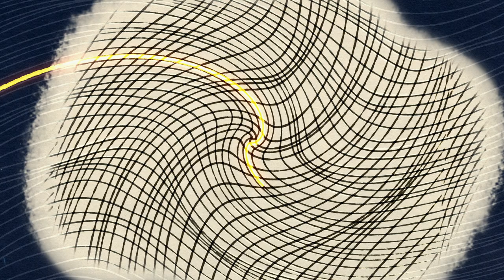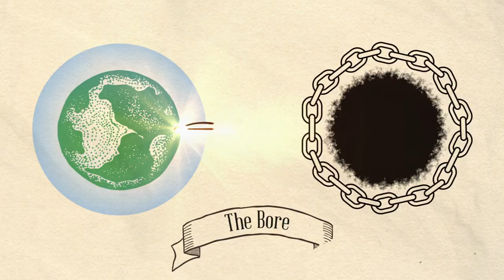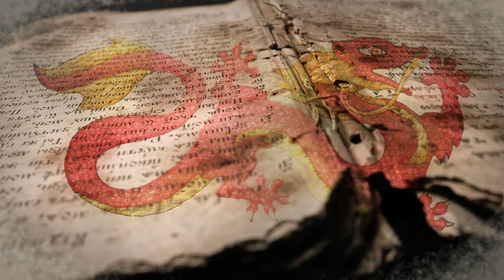LORE - Wheel of Time Lore and Mythology In Under 3 Minutes (SPOILER FREE)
Introductory Wheel of Time Lore, History, and Mythology Explained Simply in Under 3 Minutes (the basics!)

I spent months creating this short video. It is safe for first-time readers (very light worldbuilding spoilers) or viewers of the Wheel of Time if you're okay with a little backstory and lore. Spoilers are light and only help to introduce the basic concepts behind the lore and magic of Robert Jordan and Brandon Sanderson's The Wheel of Time.

Thumbnail artwork by: Ella Lee & Imaginary Forces

Transcript:
The Wheel of Time weaves a Great Pattern of existence from the threads of all people, events, and things. There are seven repeating Ages, though each Age is slightly different from its previous iteration. The main story takes place in the Third Age. People are reincarnated throughout the Ages and typically don’t remember their past lives. The Wheel of Time was put in place by the Creator and is turned by the two halves of the One Power. Saidar, the female half, and saidin, the male half. Some few people in the world can tap into this power and channel it by weaving threads of the One Power for all sorts of uses. In the past, male and female channelers were called Aes Sedai, or servants of all.

The Creator’s antithesis is the Dark One, who was imprisoned outside of the Pattern at the moment of Creation. The Dark One seeks to remake the Wheel and the Pattern in His own image, or to destroy the Wheel of Time and all existence.

Built within the mechanism of the Wheel are special threads in the Pattern called ta’veren which help to course correct when the Pattern of an Age veers too far off course. Ta’veren are people who are sort of like anchor points that influence other threads in the Pattern as needed to keep it on track.

In the previous Age, called the Age of Legends, a small hole, called the Bore, was drilled into the Dark One’s prison, which allowed him to touch the world and corrupt the people. His followers, including many Aes Sedai, sought to fully free him from his prison and started a brutal War of Power.

During the War of Power a hero and ta’veren called the Dragon who was also a powerful male Aes Sedai named Lews Therin Telamon led the forces of the Light against the forces of the Shadow.

The Dragon eventually succeeded at ending the War [FIGHT!] and resealing the Dark One’s prison using 7 supposedly unbreakable seals, but just before the prison was re-sealed, the Dark One lashed out with a counterattack that permanently corrupted the male half of the One Power, leading all male channelers to madness [TAINTED] and caused serious destruction and upheaval. The resulting breaking of the world caused by the male Aes Sedai was so devastating that most of the advancements of the past Age were lost and the current Third Age was thrown back to a more primitive time. Today, only female channelers who train in the White Tower in the great island city of Tar Valon are called Aes Sedai.

All men who are fated to channel the One Power are hunted down and have their ability to channel stripped away in a process called Gentling, or they are killed.

Now, somehow, the seals on the Dark One’s prison are weakening, new followers and minions of the Shadow are gaining strength, and the prophecies of the Dragon claim that in the world’s greatest hour of need, the Dragon will be Reborn to face the Dark One again. But this time, the Pattern is rigged in the Dark One’s favor. Half of the One Power is tainted and the prophesied hero may go mad and destroy the world or may even join the Shadow before he can fix the mistakes of his past self. Let the Dragon ride again on the winds of time.